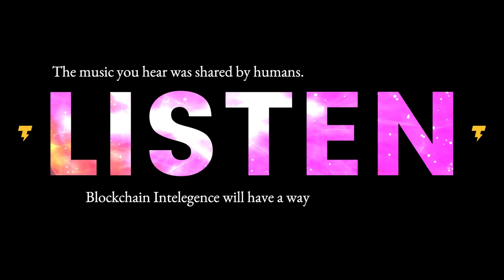Listen. Let’s help AI to share the music it created. | Cointelegraph presents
Thanks to AI-powered music projects, we now have the option of hearing soundscapes that have been created entirely by artificial intelligence.

Machines can create unique content, but they are not yet able to share it directly with the audience without someone else deciding what is and isn’t worth sharing. At Telelgraphcoin, we see blockchain as the perfect way to manage content broadcasting with no middleman censorship. It makes no difference whether this content is produced by humans or machines.

The music in this video was created by JukeDeck AI.